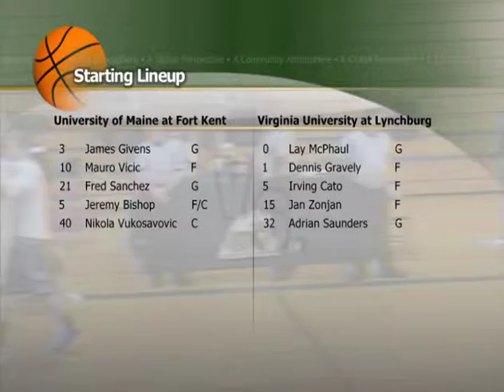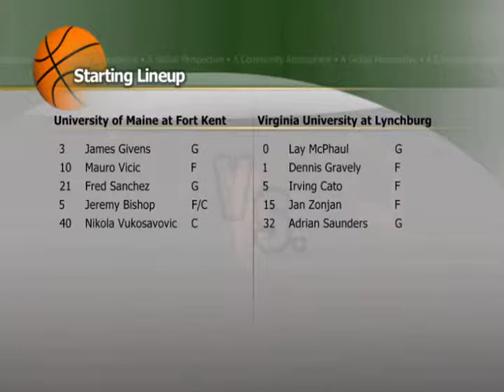UMFK Men's Basketball vs. Virginia University at Lynchburg - February 1, 2014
University Of Maine At Fort Kent (Organization),College basketball (Game),basketball,university,northern,maine,fort kent,college,athletics,School,Students,Education,Campus,Community